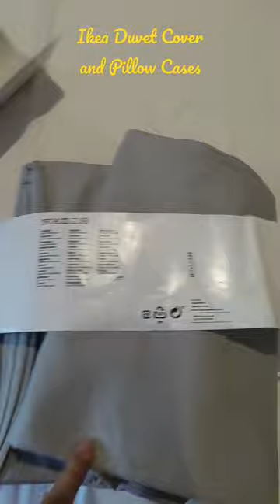IKEA Duvet Covers &Pillow Cases | Ikea shopping Haul | Ikea bedding Haul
IKEA Duvet cover and pillow cases

IKEA haul
IKEA shopping Haul
IKEA
shopping Haul
IKEA bedding Haul